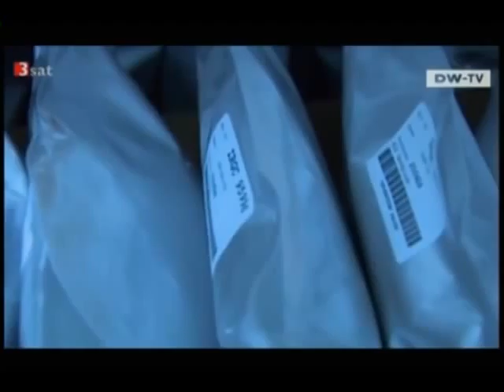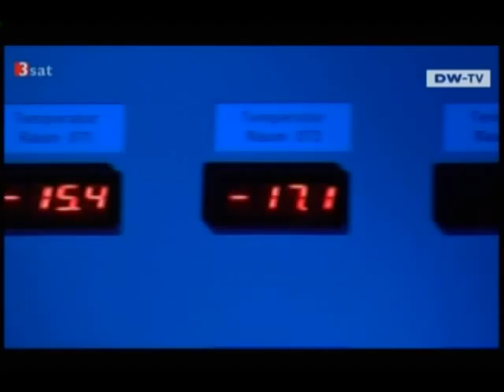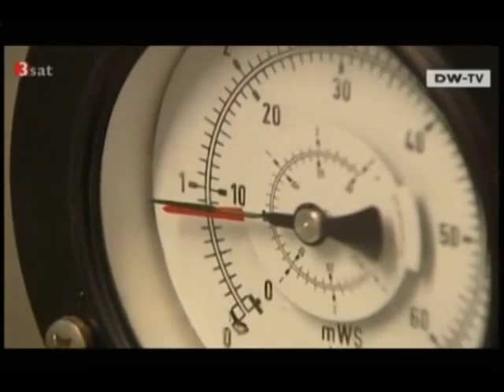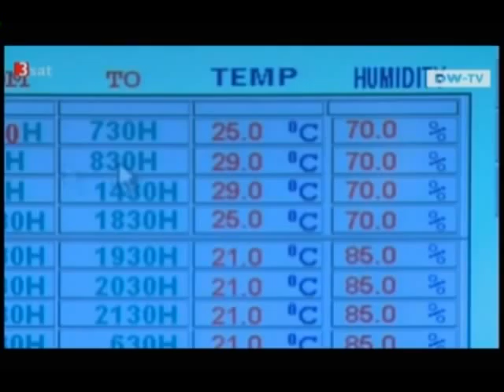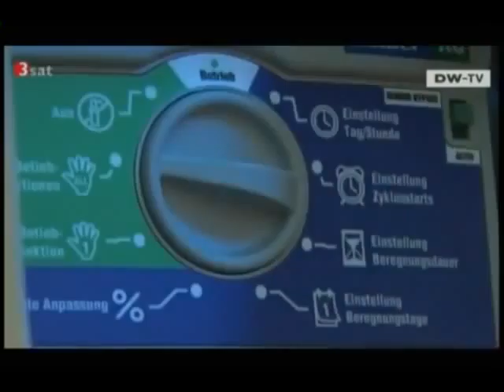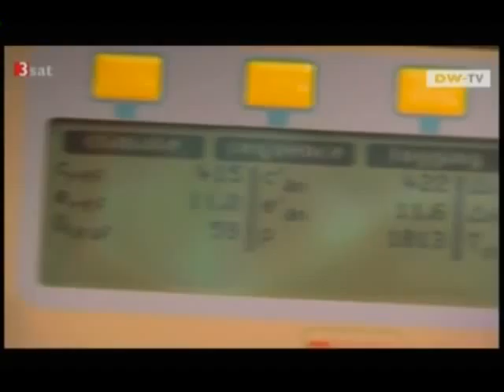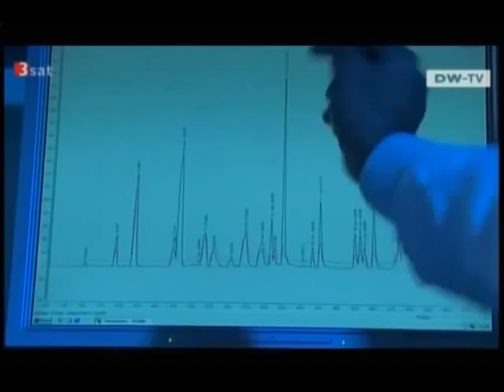DW TV Prisma Arca de Noé Bajo el Hielo